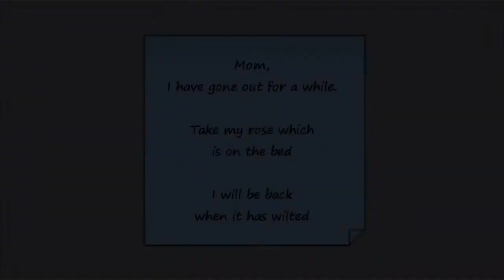HABBO || Immortal Rose